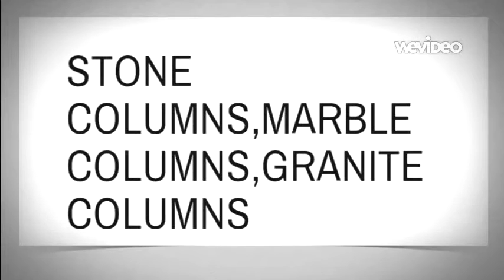natural stone columns,natural stone pillars,granite pillars,marble pillars,round pillars columns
manufacturing natural stone columns,natural stone pillars